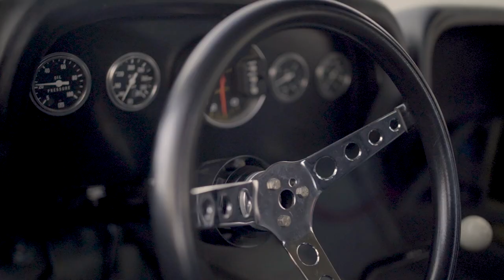How would I define dad and Gilles as drivers?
Last summer in the preparing stage of the project, we had the chance to get a curious Freddie Hunt come and discover the history of the meeting of Gilles Villeneuve and James Hunt in 1976 at the Little Monaco. (Grand Prix de Trois-Rivières) In the famous formula atlantic race, we see Tom Pryce in the accident on the street circuit.

The little Monaco - Circuit memories is the story of the Grand Prix de Trois-Rivières and much more.